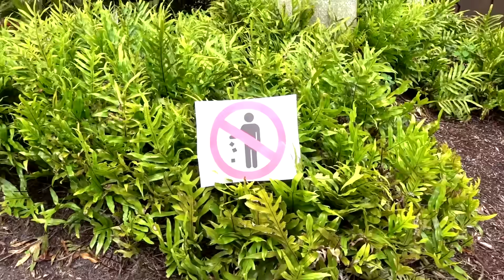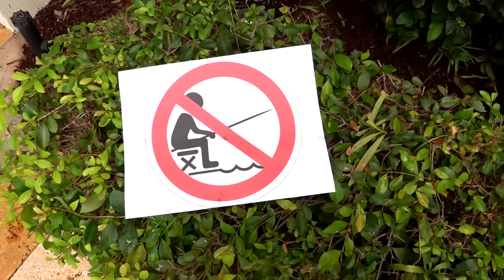Diana y Roma Juegan a la Policia - reglas simples para niños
Roma lanza basura en una zona de "no botar basura" así que tiene quer ir a la carcel. Despues de eso Roma estaba recogiendo flores en un jardin que no permite a nadie quitar flores y estaba pescando en un lugar que prohibe pescar así qe va a la carcel de juegos por unos minutos. Al final Diana estaba cansada de ser policia porque !es mas divertido ser un niño!
Diana Bebe (Diana y Roma en español)